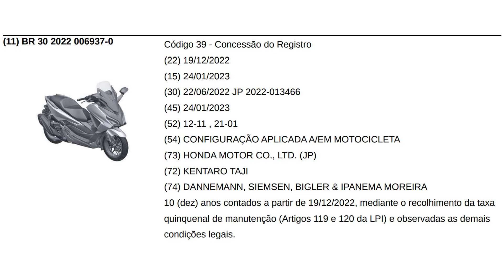Nova Honda Forza 350 é registrada no Brasil 5 meses após lançamento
Scooter média já foi atualizada na Ásia e patente aparece no Brasil